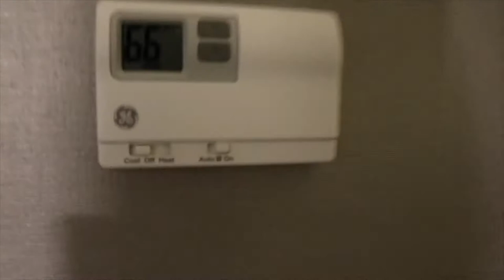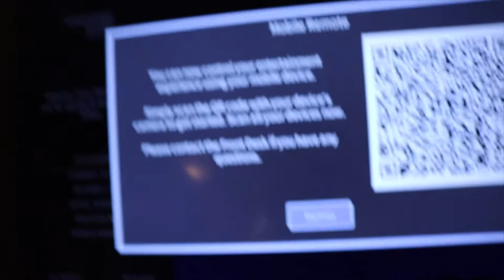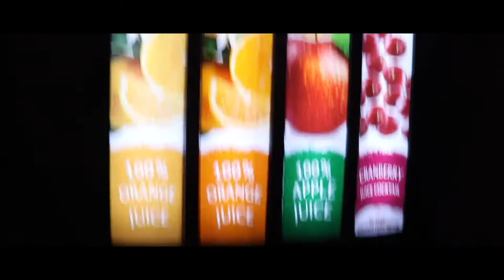First Time Staying At SpringHill Suites Marriott In Huntington Beach Orange County (VLOG 25)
In this video, my family and I staying at SpringHill Suites Marriott In Huntington Beach Orange County for the first time! Made a summary about this place and what is it like to stay overnight.